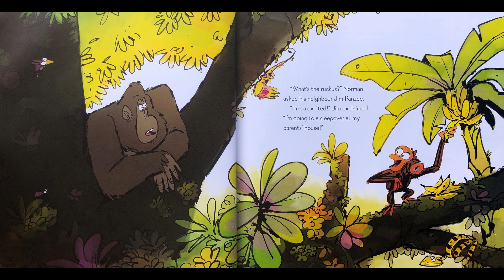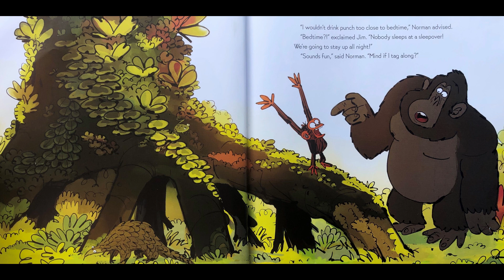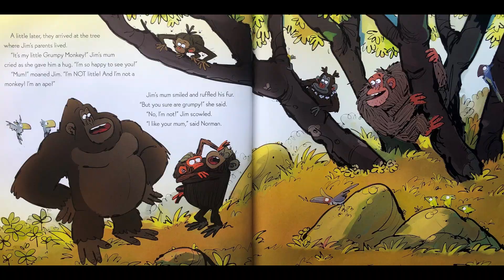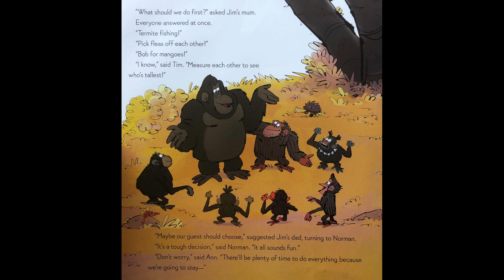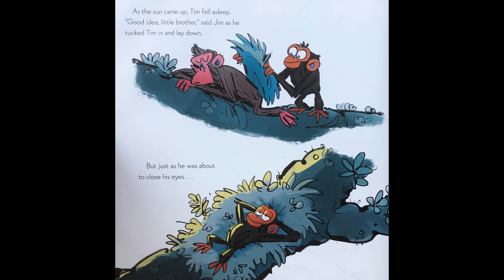🙈 Read Aloud Kids Book: Grumpy Monkey Up All Night by Suzanne Lang and Max Lang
Jim Panzee is in a good mood for once! He is going to a sleepover at this parent's house, and Norman, his friend, is coming too. Jim couldn't be more excited about the fun activities his family has planned. They will go termite fishing, bob for mangoes, and tell scary stories. Jim can't wait to stay up all night!! But what happens when his "little" brother shows up?

Join us to read the sequal to the original "Grumpy Monkey". You can access the video here.

Read along with us as we enjoy another great book. Read long and encourage your child to interact with the illustration.